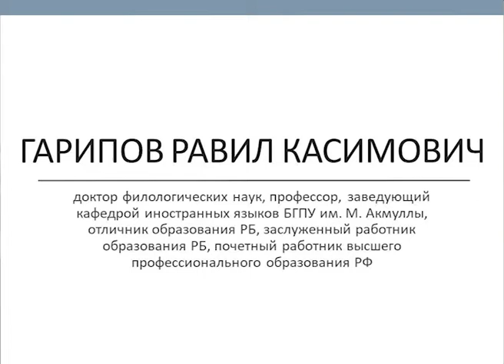Юбилейные чтения: Гарипов Р. К.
Выступающий:

Гарипов Равил Касимович, доктор филологических наук, профессор, заведующий кафедрой иностранных языков БГПУ им. М. Акмуллы, отличник образования РБ, заслуженный работник образования РБ, почетный работник высшего профессионального образования РФ

Кафедра иностранных языков БГПУ им. М. Акмуллы